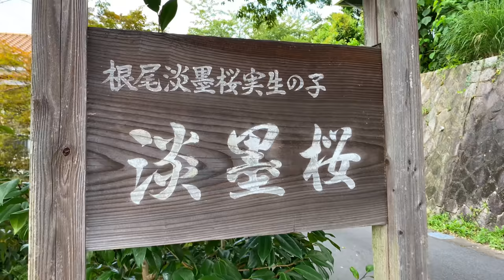【4K 60fps】Japanese Hillside Residential Walking Tour | Summer Cicadas Sounds | Nagoya, Japan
In today's Japan Walking Tour video, let me take a relaxing walk along the streets in suburban Nagoya, Aichi Prefecture, Japan.

This is a very modern neighborhood in Nisshin city, about 20 km from downtown Nagoya.

Time: 1PM 2021/7/28
Camera used in this video
Gimbal used in this video
Microphone used in this video